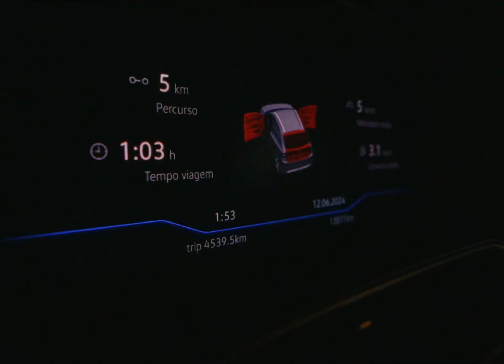Akao.47 - “MARCIANO 2” (Official Music Video) dir.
Bora marcianos essa foi tantzzz

Voz e letra. Akao.47
Prod. C4rlinhxs, Gbp4lace & Itsnotjvka
Direção. Hushy
Imagens adicionais. Twision

Um oferecimento TheGoblins
TheLastOffPluggz vindo…